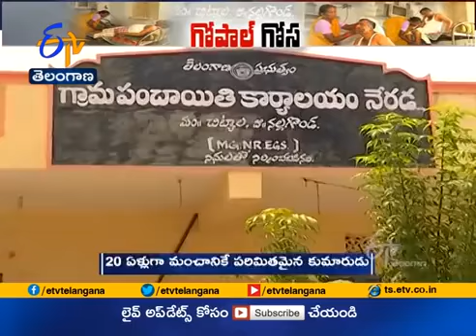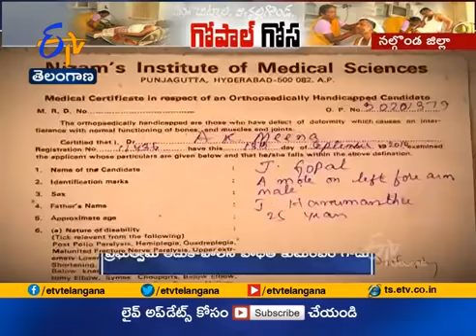Help Jampala Gopal To Recover From Muscular Dystrophy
My name is Royya Krishna Prasad and I am here to raise funds for my friend Jampala Gopal who is 38 years old. Both of us live together in Nalgonda. I've known Jampala Gopal for the past 5 years.

Jampala Gopal is due to muscular dystrophy not working. Jampala Gopal lives in Nalgonda, Telangana with his parents.

Jampala Gopal is suffering from Muscular dystrophy for the past 20 years. He is receiving Muscular Dystrophy Treatment at Nizam's Institute Of Medical Sciences but not yet admitted.

Until now, they have spent about Rs. 500000. They arranged the amount from savings & loans.

In the next 30 days, we need Rs.300,000.00 more for Muscular Dystrophy Treatment. Please come forward to support my cause. Any contribution will be of immense help. Do contribute and share this campaign link with your friends and family.